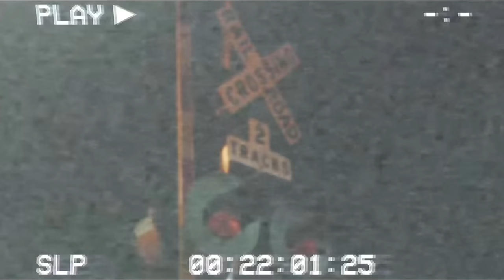REAL DUCKS 🦆 PRANK ON ANGRY GIRLFRIEND 😱 * EPIC *